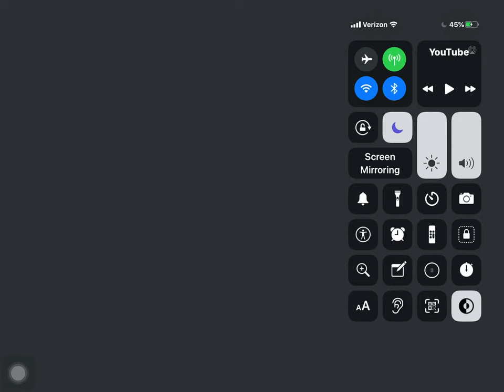PewDiePie hits 107M